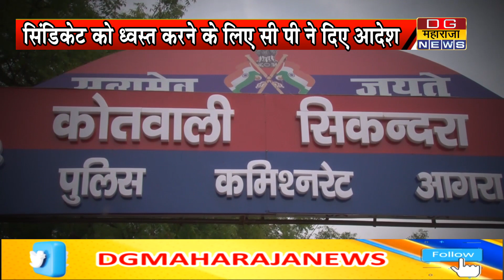सी पी के आदेश पर सट्टा माफ़ियाओं पर कार्रवाई